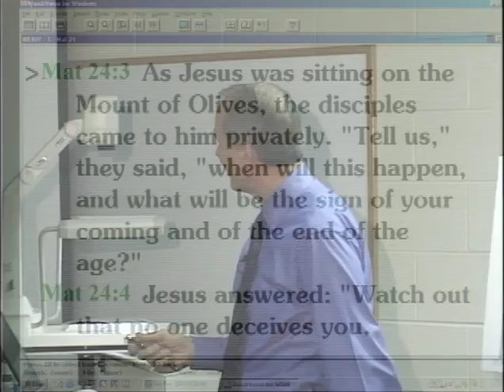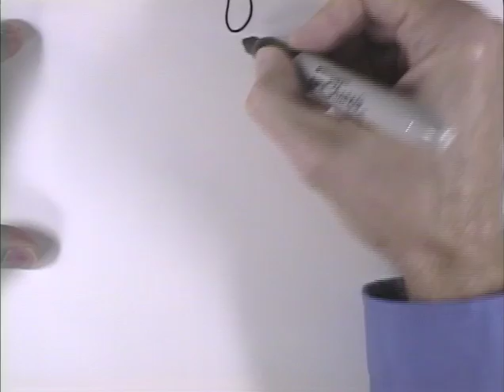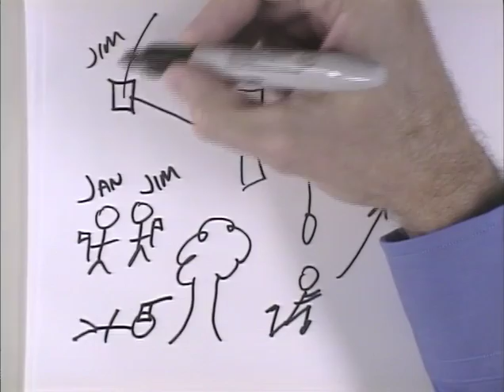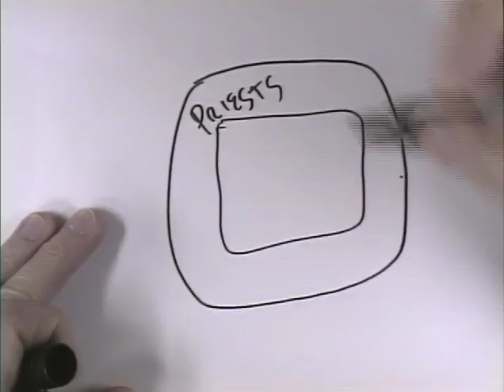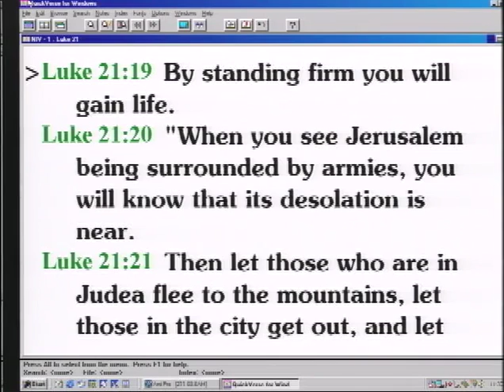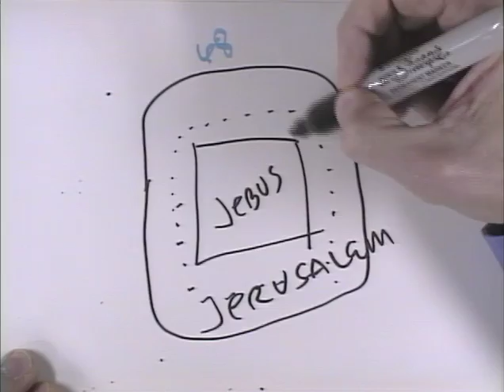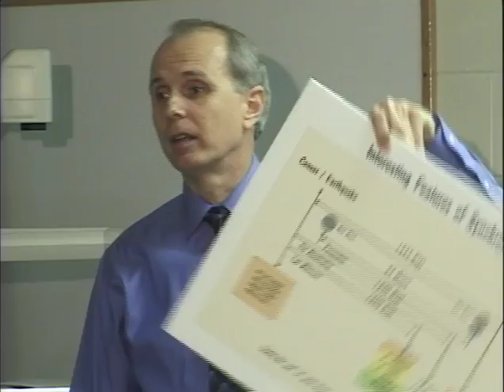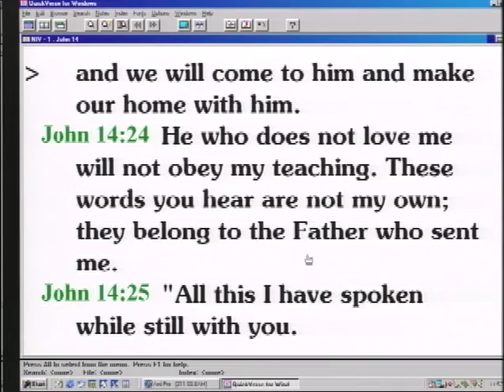Jesus Disciples Have Plan “A” In Their Minds – Seeing The Future Using Bible History (24 of 26)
Series 211 - Looking Ahead After Looking Behind

About this video:
The prophecy in Matthew 24 is actually two prophecies: one is about the destruction of Jerusalem, the other is about the end of the world. And Jesus brings the two together because one is a parallel of the other. Let’s see how this unfolds. Matthew 24:3 begins as “Jesus was sitting on the Mount of Olives. His disciples came to him privately and said, “Tell us, when will all this happen? What sign will signal your return and the end of the world?”

Now, let me explain something... the disciples, because they were acquainted with the prophecies of Ezekiel and Isaiah and Jeremiah, the disciples have plan “A” in their minds. What do I mean by plan “A”? It means the fulfillment of all that God intended to do was to take place eminently; and it would have had Israel been faithful. Under plan “A” God would have established his kingdom when he came the first time.

There’s only one coming of the Lord mentioned in the Old Testament —except for the book of Daniel and that is about plan B — one coming of Jesus, and Jesus would have established his kingdom here on earth at that time had Israel been faithful. But, because Israel failed, God puts into motion Plan “B” and the gospel goes to the believers as trustees, and the believers are sent to the Gentiles. God abandons Israel — biological Israel — and this is why in Galatians 3, Paul makes it very clear “If you are in Christ, then you are a baby Abraham”. You are the offspring of Abraham and so, then, you become an air of all that was promised to your father. Let me explain.